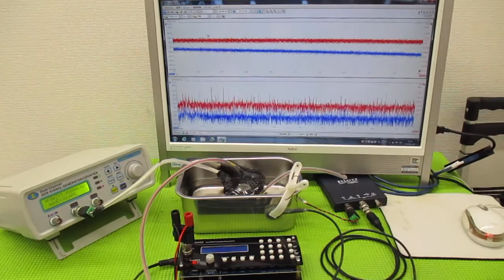メガヘルツの超音波発振制御プローブを利用した実験動画 ultrasonic-labo